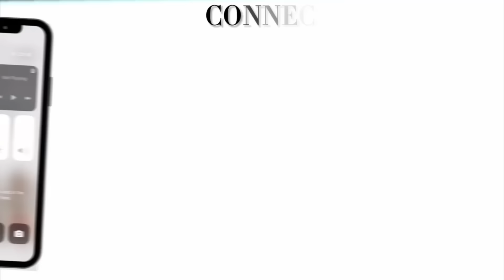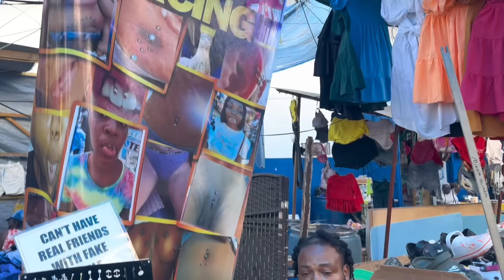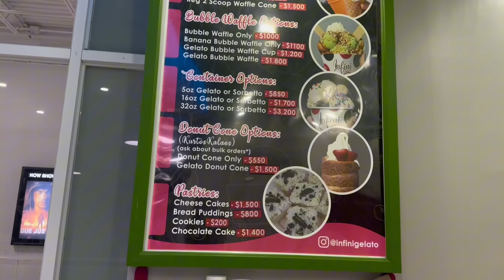- DOWN TOWN INGSTON, Jamaica world best market , they told me not to go | NEW HAIR COLOUR & MORE🇯🇲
Hey mamas 😘❤️

Hope you guys enjoy my long vlog for you guys
Sorry for being inconsistent with YouTube
Been having a great time but I was vlogging x

Best experience ever going to down town market.
( ALL NEW SOCIAL MEDIAS)
INSTAGRAM WAS DELETED AT 30K
SNAPCHAT DELETED AT 200K subscribtions

Thanks for supporting me as always 💙
( THE MAN WHO COOKS ) thank you chubby appreciate you very much